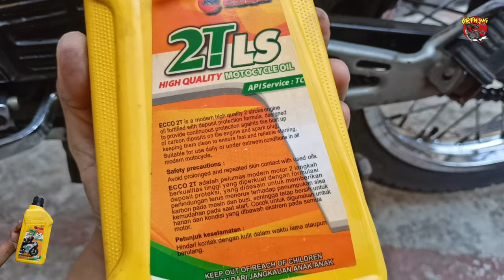ECCO 2T LS - Review oli samping ECCO 2T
Link pembelian ••ECCO 2T LS••

Tipe bensin : pertalite (perubahan bbm, dikonfirmasi)
Stelan pj/mj : standar
Karbu : standar
Supply oli : pompa oli, mix on tank (disebutkan)
OS : standar (nol)
Blok : Crun (aftermarket)
Pengapian : standar
Busi : champion (15 ribua.an)
Head blok : standar
Membran : standar + lidah karbon (aftermarket)
Knalpot : boban c33
Metode 1 : stelan standar (disebutkan)
Metode 2 : stelan basah (disebutkan)
Skenario : pemakaian harian, turing (disebutkan)
Jarak tempuh : 10km
Durasi pengambilan data : 2 minggu (14 hari perjalanan, 20km perhari, total 280km)

Tks men,